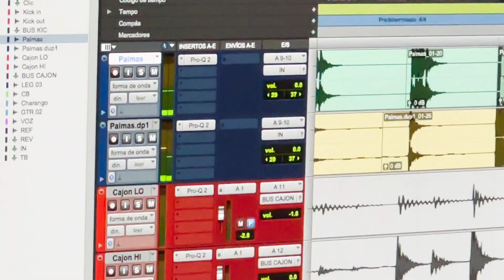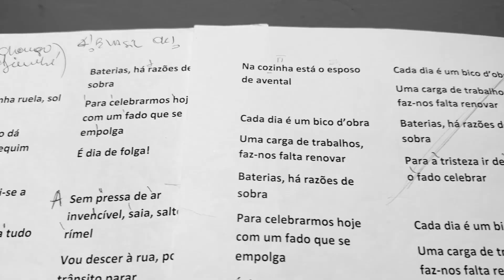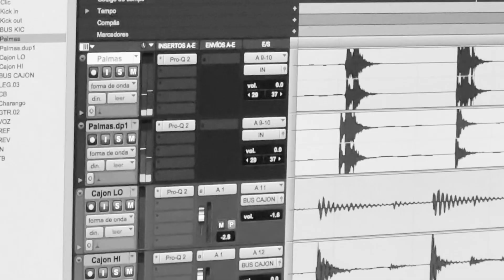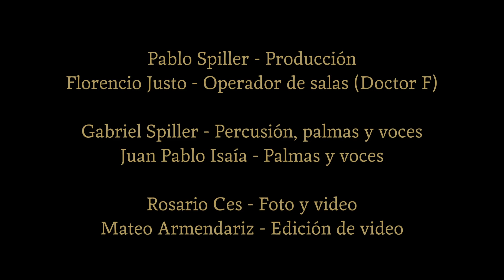Dia De Folga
FADEIROS:   / fadeiros

“Dia de Folga” – Jorge Cruz
ARREGLOS: Pepa Vivanco - Fadeiros
GRABACIÓN Y MEZCLA: Estudios Doctorf. Noviembre 2023 - Buenos Aires – Argentina
INGENIERO DE SONIDO: Florencio Justo
PRODUCCIÓN MUSICAL: Pablo Spiller
PRODUCCIÓN EJECUTIVA: Ana Kusmuk
VIDEO  Y FOTO: Rosario Ces
EDICIÓN DE VIDEO: Mateo Armendariz